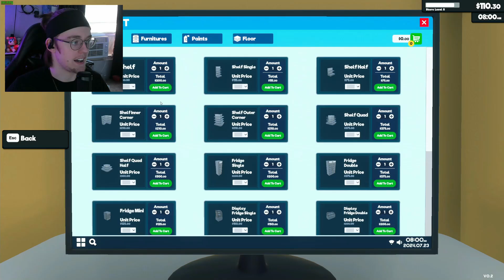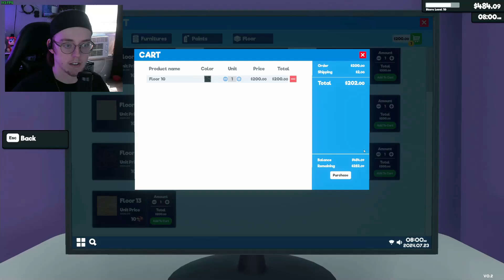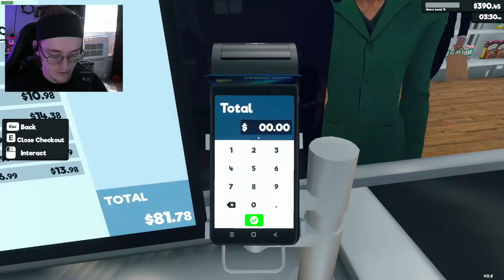I Bought a Supermarket to Make Fun of My Customers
In Today's Video, I Bought a Supermarket to Make Fun of My Customers.